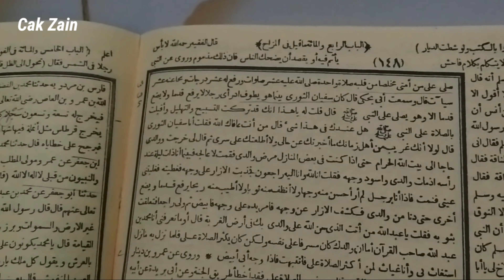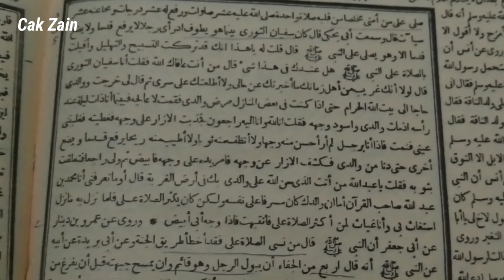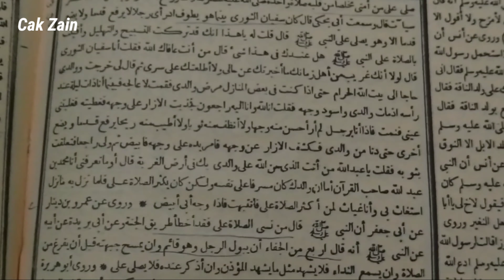Kisah lelaki thawaf hanya baca shalawat